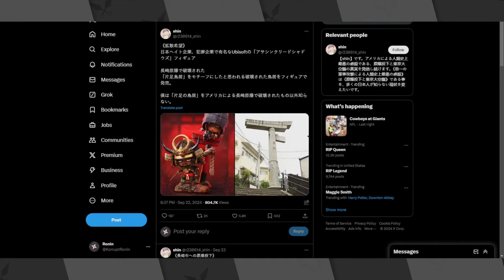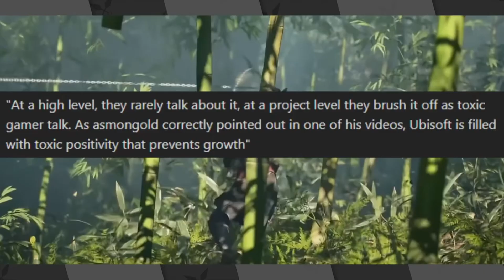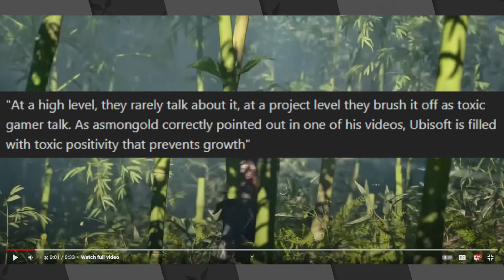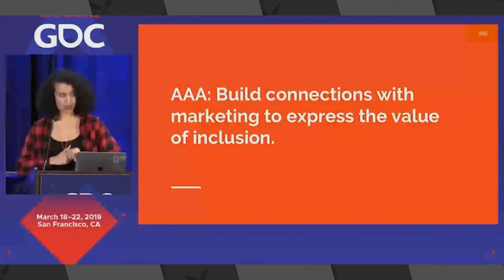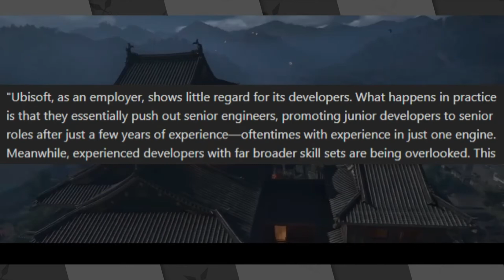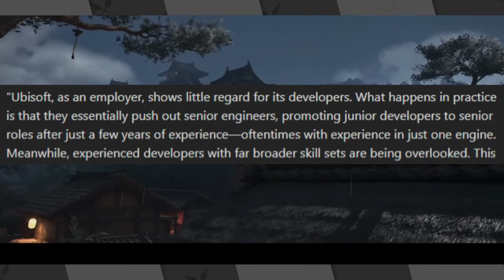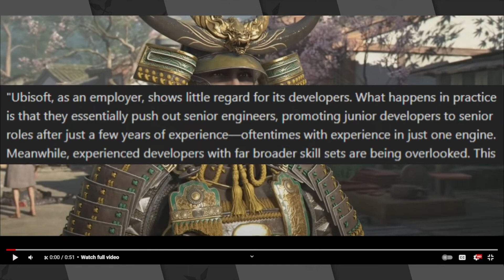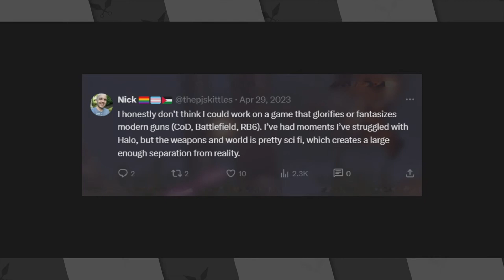Assassin's Creed Shadows and Ubisoft's Self-Inflicted Wounds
Clipped from episode 5 of "The Run Down", my weekly gaming news podcast. Here I talk about the hubris of Ubisoft and the controversy they've stirred up from both gamers and the Japanese. A viewer on my discord questioned if he felt sorry for them and wondered if we were just piling on them at this point. A reasonable concern no doubt. However, should we feel sorry for a company that goes out of its way to insult its customers, lie to its investors, and pretend that everything is fine when it's all burning down around them?